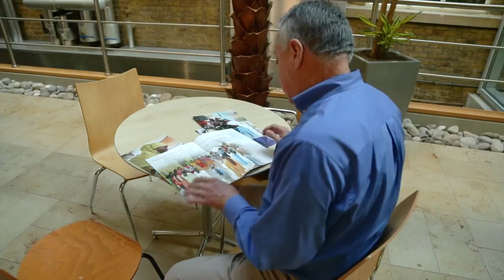Alumni Inspiration: Leonard Valenzuela, MSc Epidemiology, USA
MSc Epidemiology graduate Leonard Valenzuela talks about his experience studying by distance learning for a University of London degree, academically directed by the London School of Hygiene & Tropical Medicine (LSHTM). He was interviewed at LSHTM when he visited London for his graduation ceremony and an alumni event.